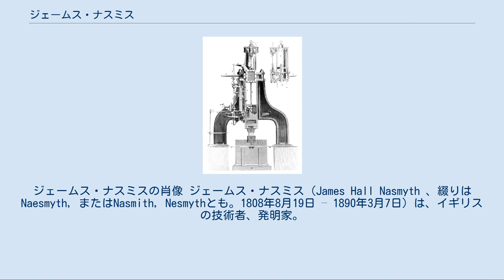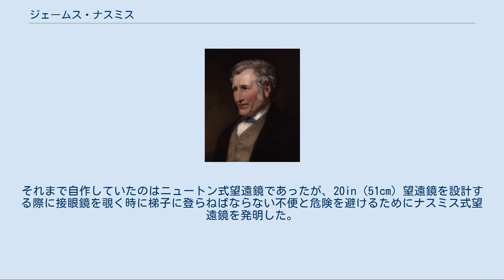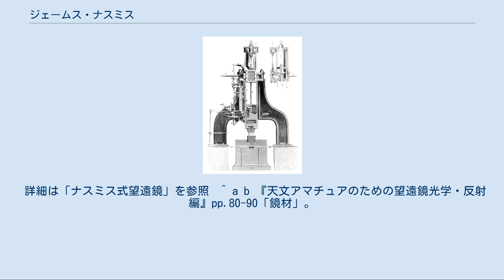ジェームス・ナスミス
ジェームス・ナスミスの肖像 ジェームス・ナスミス（James Hall Nasmyth 、綴りはNaesmyth, またはNasmith, Nesmythとも。1808年8月19日 – 1890年3月7日）は、イギリスの技術者、発明家。
蒸気ハンマーの発明で知られる。
日本語表記はジェームス・ネイスミスとも。
 スコットランドのエディンバラで生まれた。
父親は画家として著名だったアレクサンダー・ナスミス（en）で、家は裕福だった。
兄も画家だった。
エジンバラの高校に入学し、ついでエジンバラの美術学校、さらには大学にも進んだ。
 ナスミスは機械技術に興味があり、15歳のときには蒸気機関を自作していた。
休日には自宅で鋳物を作ったり、部品屋に出入りしたりしていた。
1827年地元で蒸気バスを公共交通機関として導入する計画が持ち上がった際には、当時19歳だったにも関わらず、8人乗りの蒸気バスを製作した。
 ジェームス・ナスミスの発明した蒸気ハンマーの特許図面。
 真剣に技術者の道に進むことを決めたナスミスは、技術者として高名だったヘンリー・モーズリーに弟子入りを志願し、ロンドンのモーズリーの工房へ自作の蒸気機関を持ちこんだ。
モーズリーはすでに弟子を採るのを止めていたが、ナスミスの蒸気機関の出来栄えを見て素質を見抜き、助手としてナスミスを採用することにした。
 モーズリーの下で3年程修業した後、1836年独立してマンチェスターに近いパトリクロフトに自分の工場を建設し機械技術関係の仕事を始めた。
 詳細は「ナスミス・ウィルソン」を参照 ナスミスは旋盤などいくつかの工作機械の改良を行った。
最大の発明は1839年鍛造加工用蒸気ハンマーの発明であった。
その他杭打機、水圧パンチ、歯科小ドリル用フレキシブルシャフトなどがある。
 発明で裕福になって48歳で事業から引退し、ケント州ペンシャーストに落ち着いて天体観測に専念した。
望遠鏡は材料だけ買って、注意と知識と忍耐で自作するのが主義であった。
モーズリーとは天文ファン仲間でもあり、モーズリーのために8inとも10inとも言われる金属鏡を鋳造して研磨している。
モーズリーはさらに24in（61cm）の望遠鏡を計画したが1831年に死去した。
それまで自作していたのはニュートン式望遠鏡であったが、20in（51cm）望遠鏡を設計する際に接眼鏡を覗く時に梯子に登らねばならない不便と危険を避けるためにナスミス式望遠鏡を発明した。
 詳細は「ナスミス式望遠鏡」を参照  ^ a b 『天文アマチュアのための望遠鏡光学・反射編』pp.80-90「鏡材」。